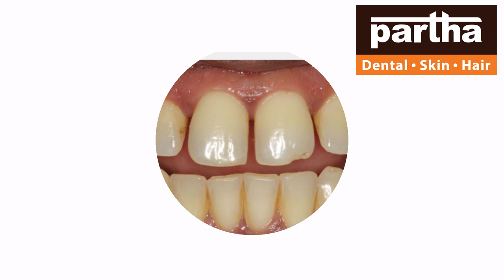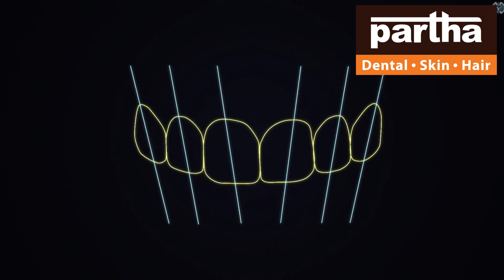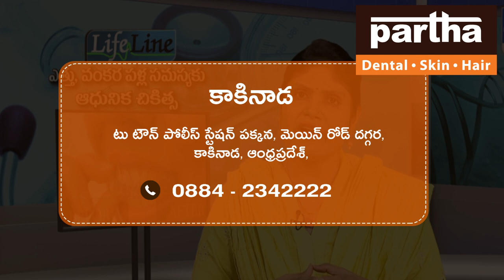Kakinada | Partha Dental Skin Hair Clinic | Dr Kalpana | Advanced Dental Skin Hair Treatments